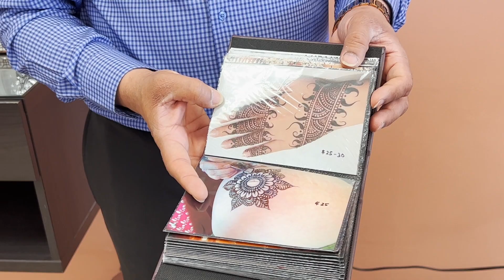Ess Aar Beauty Salon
🛍️ Shop at Shaw’s or Marshall’s in Braintree? Then you’re familiar with Ess Aar Beauty Salon, going strong in Pearl Plaza since 2012. This salon specializes in

🧴 facials
🧵 eyebrow threading and waxing
🕯️ body waxing